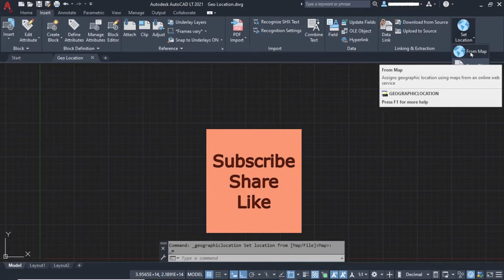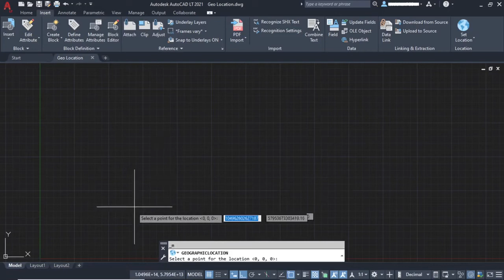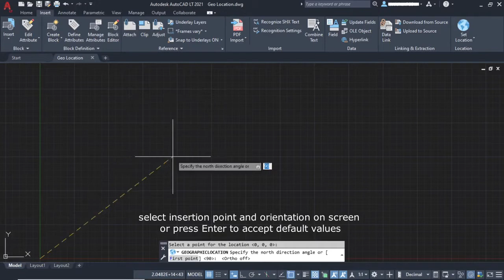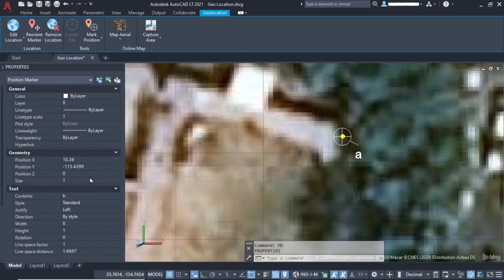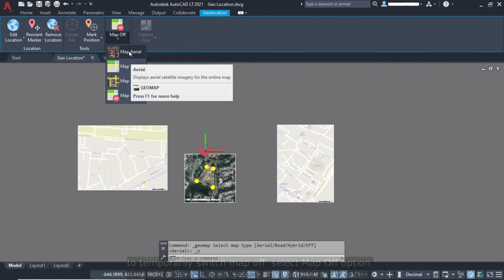GeoLocation : Making Site Plan is Easier Than Before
The video explores the GeoLocation application and related commands and options in AutoCAD.
Video explains in detail the 'Set Location' command and its options along with all the steps to execute the command with perfection and accuracy. Finding location, setting GIS Coordinate System, selecting time zone and insertion scale.
Inserting the online map in the drawing with specific orientation. Switching between different type of Map options like Aerial Map, Road Map and Hybrid Map. Dropping position Markers on map and label them. Switching map off and on. Saving selected areas as offline map and controlling its display properties. Measuring Distance and areas on map.
I am an architect with 30 years of experience and have taught AutoCAD to Architecture interns and new graduates for over two decades. I wanted to cast a wider net to  pass on my skills and that's how I created this Youtube channel. I am going to cover both basics and advanced concepts in AutoCAD.